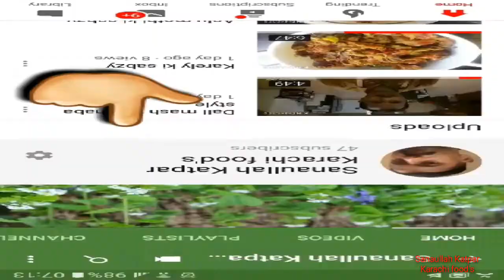Aalu guwar phalee ki sabzy Organic vagetable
Aalu gawar phali ki Sabzi recipe
Aalu phali ki Sabzi
Aalu phalli recipe
Aalu phali ki Sabzi Kesy banaty hain
ab Ghar par banayen Bahar jesa Khana
Aalu mutter ki Sabzi banany ka tarika